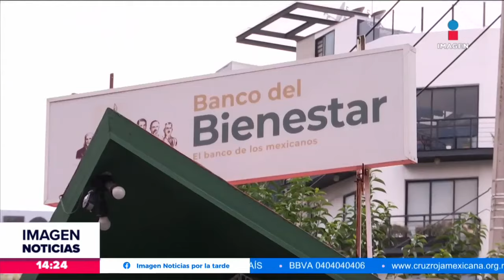Pensión Bienestar: Hoy comienza la entrega de pagos | Noticias con Crystal Mendivil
¡Toma nota! El día de hoy comenzaron los depósitos del primer bimestre del 2024 y van a concluir el 26 de enero.